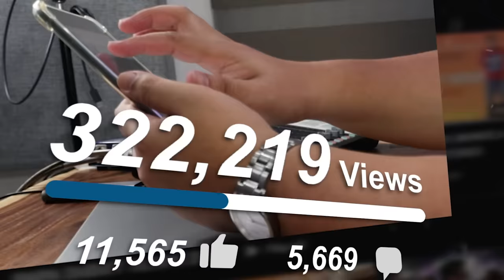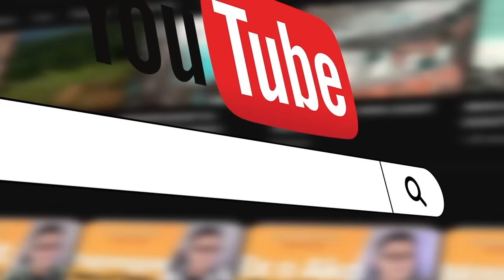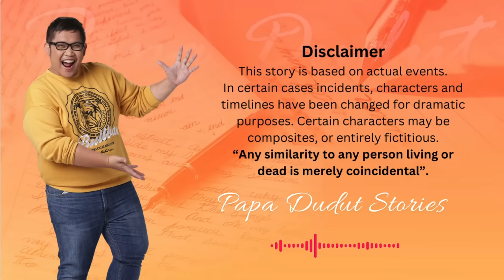SUBDIVISION | CARTER | PAPA DUDUT STORIES HORROR